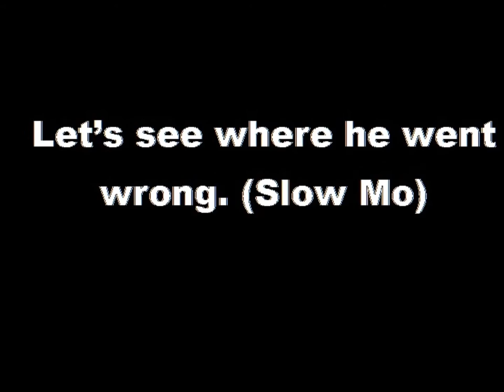Hardcore Parkour at Antigua State College (Short Version)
Students attempt to jump over a bench at college until one goes horribly wrong.